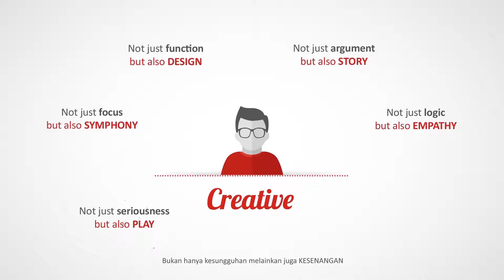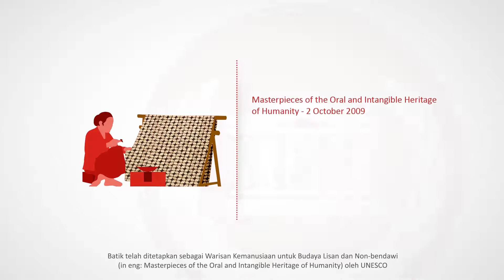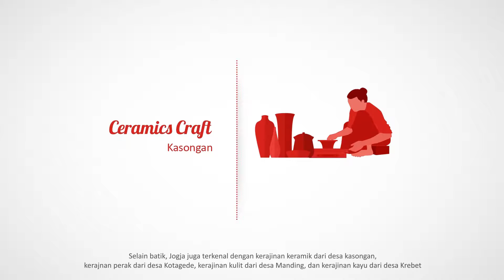Motiongraphics - Creative Industry - BKPM DIY - 2015